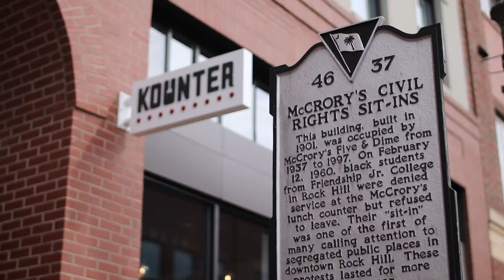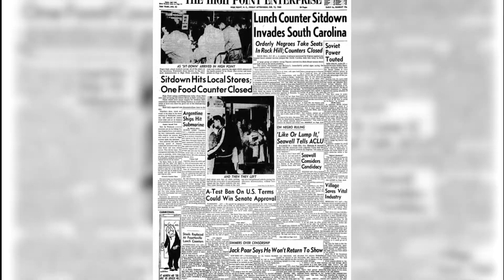CHUS2Ep95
Extra long show today with a VERY special story to kick off Black History Month!